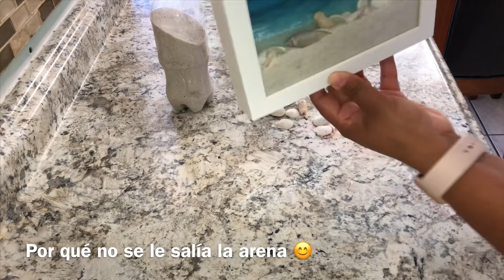DIY// porta retrato con conchas de mar y arena